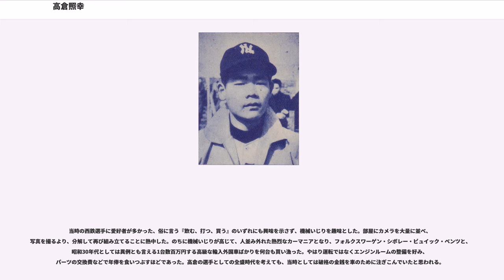高倉照幸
高倉 照幸（たかくら てるゆき、1934年12月8日 - 2018年2月12日）は、熊本県熊本市出身の元プロ野球選手（外野手）。

熊本商業高校では2年生の時、中堅手としての春の選抜に出場。1回戦で浜田高を降すが、準々決勝（2回戦）では、この大会に準優勝した鳴尾高の中田昌宏投手に抑えられ敗退。しかしこの大会唯一の本塁打を放ち注目される。3年時はエースとして活躍するが甲子園には届かなかった。高校同期に坂本盛明がいる。卒業時に巨人・阪神・西鉄ライオンズの勧誘を受けるが、に地元の西鉄に入団する。

入団後に野手転向。翌には胸部疾患で欠場した塚本悦郎に替わって、強肩俊足を活かしてレギュラー中堅手となり、リーグ優勝に貢献。同年の中日ドラゴンズとの日本シリーズでは前半5試合に中堅手として先発、18打数4安打を記録する。からは一番打者に定着、豊田泰光・中西太・大下弘・関口清治らと形成する強力打線は「流線型打線」と呼ばれた。稲尾和久が入団したからは3年連続日本一という西鉄の黄金時代を三原脩監督の下で築き上げる。の読売ジャイアンツとの日本シリーズは26打数10安打3打点と活躍、最終第7戦では2回に同点適時打を放ちチーム日本一に貢献した。には初めて三割打者（.304。）となりベストナイン外野手に選出される。その後、まで主に一番打者を務め、には当時の日本プロ野球タイ記録である6本の先頭打者本塁打を放つなど、チームトップの27本塁打を放ち、1964年には打率.317（リーグ3位）を記録し二度目のベストナインに選ばれている。のオールスターゲーム第2戦では、決勝点となる二塁打を含む2安打を放ちMVPを獲得した。西鉄時代の後半には、中西の故障や豊田の移籍もあり打線の中軸を任されることも多くなった。中西が監督になるとキャプテンに任命され、チーム内外からキャップとのニックネームで親しまれた。

には赤字に苦しむ球団の経費節減策の一環として、読売ジャイアンツからの譲渡要請に応じ、宮寺勝利（プラス金銭）との交換トレードで移籍する。移籍一年目はONに続く五番・左翼手を任され、ONにもひけを足らない勝負強いバッティングで4割に迫る高打率をキープ。ファンからは西部からの用心棒と呼ばれて頼もしがられ、オールスターゲームもファン投票で選出された（故障のため辞退）。シーズン半ばで右肘関節炎でリタイヤし73試合の出場に終わるが、打率.274、15本塁打を記録、特に前半戦での活躍は目覚ましく、巨人の独走優勝に大きく貢献した。また、日本シリーズでも日本一を決めた第6戦で2点本塁打を放ち技能賞を獲得した。

この年10月10日の対広島戦（後楽園）で高倉は通算1500本安打を達成。さらにこの試合において巨人は2回から7回にかけて高倉と堀内恒夫、瀧安治、末次利光と合わせて日本プロ野球記録となる6イニング連続本塁打を記録しているが、新記録は7回に高倉が打ったこの日2本目の本塁打によって達成されている。

しかしには強肩好打の高田繁が入団して左翼手に起用されて新人王を獲得。高倉は故障もあって出場機会が減少して、打率.212、2本塁打と不本意な成績に終わる。オフには球団からコーチ補佐兼スカウトのポストを提示されたとされるが、高倉は従わず自由契約となる。翌に西鉄時代の同僚であった豊田泰光がコーチをしていたアトムズに移籍。外野の控えや代打として、には打率.312を記録するが、頭部への死球の後遺症や、監督に中西太を招聘するために高倉を戦力外にするとの球団方針もあり、現役を引退した。

にはTBSで、1979年から数年間はRKB毎日放送で野球解説者を務めた。また1970年代後半には、西日本スポーツ野球評論家も務めている。また、1977年からは福岡市中洲で高級スナックの「キャップ」を経営した。

からは少年野球チームの福岡南リトルシニアの監督に就任。その後は会長・総監督を務める。文部科学省の生涯スポーツ功労者表彰を受賞。より西鉄ライオンズOB会長を歴任する。

2018年2月12日、心不全のため、福岡市内の病院で死去。。

先頭打者本塁打が非常に多く、また一番打者にかかわらず初球を打ってよく安打を放ったことから、切り込み隊長と呼ばれた。通算先頭打者本塁打は1...